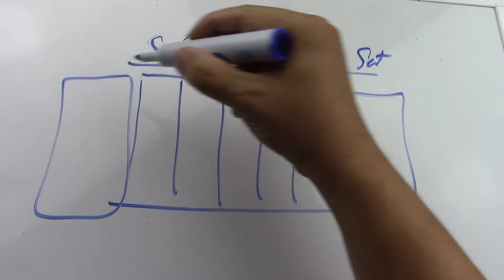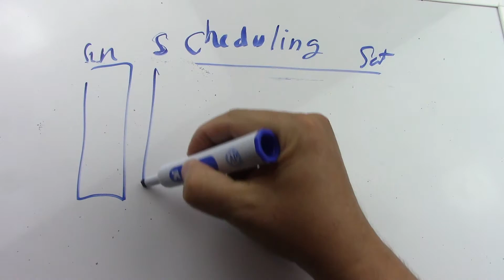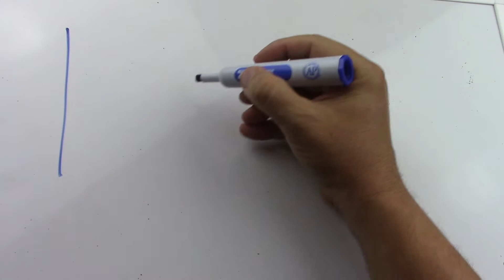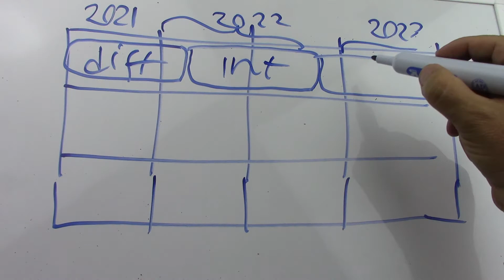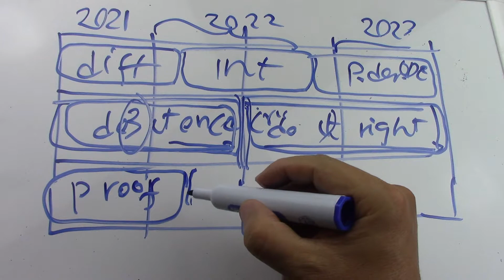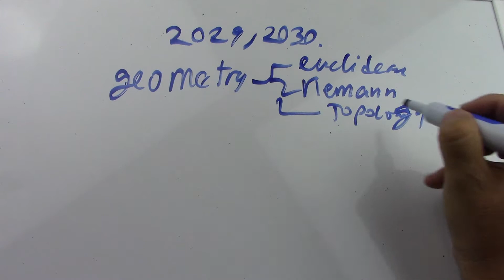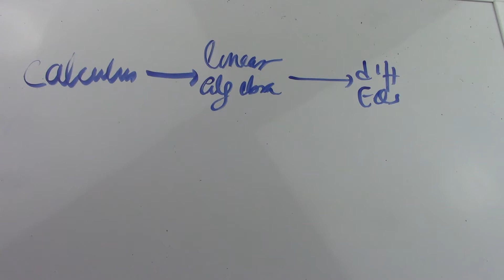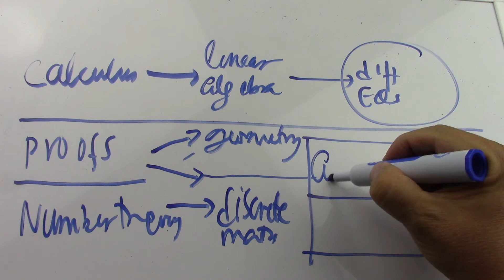04 Self Learning Schedule Oct 2021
A lot has happened since I made this video and my path has changed accordingly.

I have also discussed in greater detail my physics experience in this video and those that follow it: